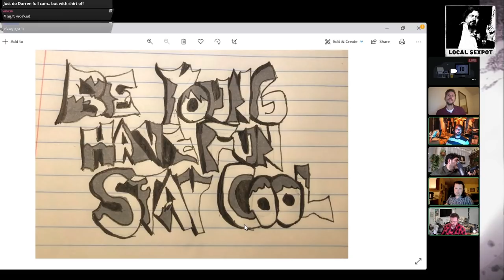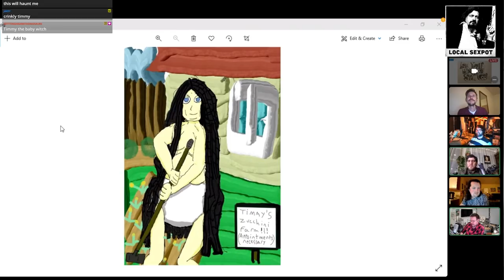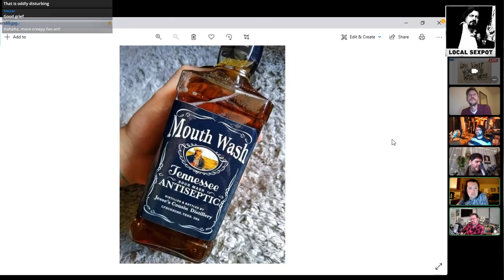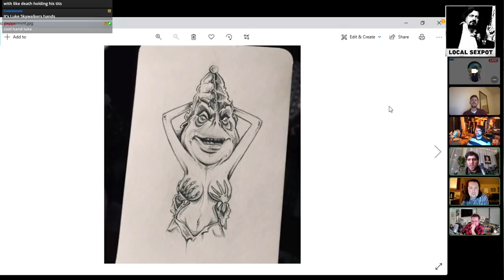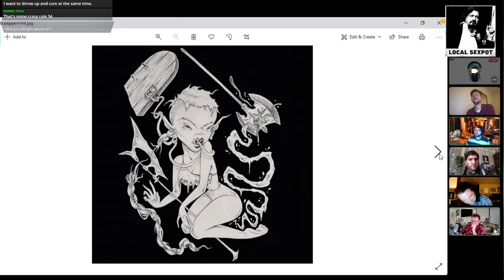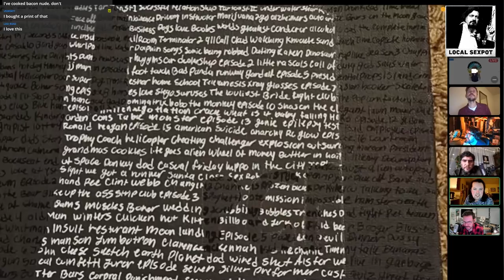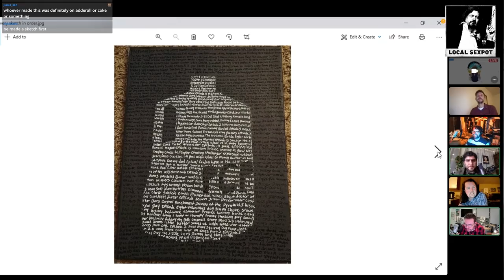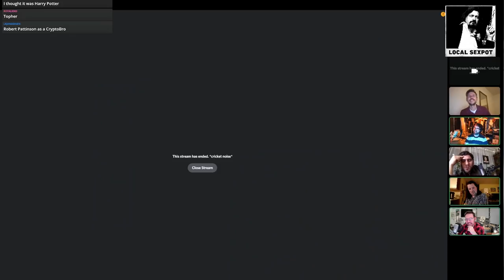SSS: Self Suck Saturday Ep #51: 01/08/2022 - Meet Sevan, Director of Mars!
Originally Streamed 01/08/2022 @ - drop a follow!